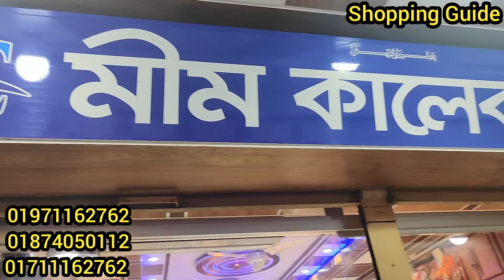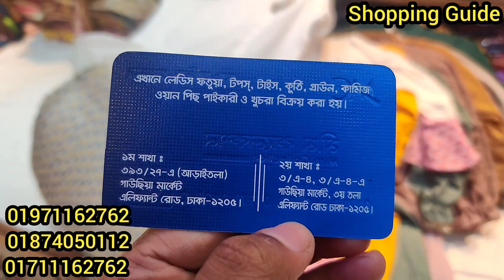সরাসরি কারখানা থেকে ওয়েস্টার্ন ওয়ানপিস/টপস কালেকশন || Western Tops/OnePiece Collection || কমদামে টপস